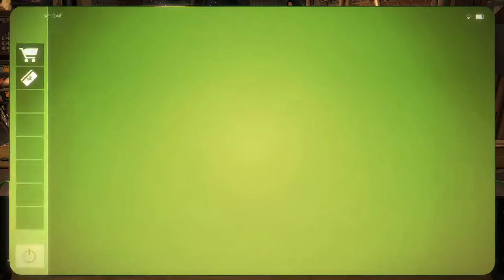Deus Ex: Mankind Divided [15] Slumming It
I'm sure that it's going to be something like ARC and TF-whatever are run by the same organization, but right now it feels like I'm firmly pro-ARC.